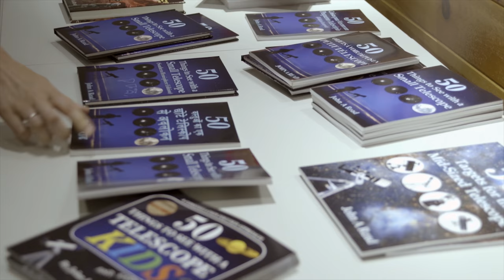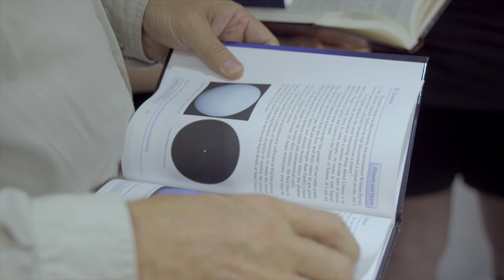The Magnificent Sky—a Weekend at Kejimkujik Dark Sky Preserve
Every summer, The Royal Astronomical Society of Canada partners with Parks Canada to welcome visitors to the Dark Sky Weekend at Kejimkujik National Park and National Historic Site. This short video captures the events from 2017, the 8th year.

Keji was declared to be an RASC Dark Sky Preserve in 2010, through a combined application by Keji and RASC Halifax.

Astrophotography by Art Cole and Martin Hellmich.
Time-Lapse Photography by Jerry Black.

Special thanks to Keji staff and RASC Halifax volunteers.

Dedicated to the Mi’kmaq First Nation